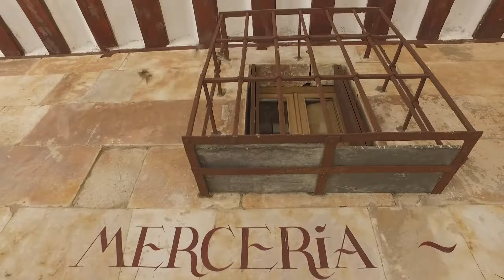Paseo Por Salamanca, Osmo 2,7k video estabilizado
Video con camara estabilizada Paseo Por salamanca con una Osmo x3, camara estabilizada, por zonas como la Catedral nueva, la Plaza Mayor, La casa de las conchas, convento de san esteban etc.